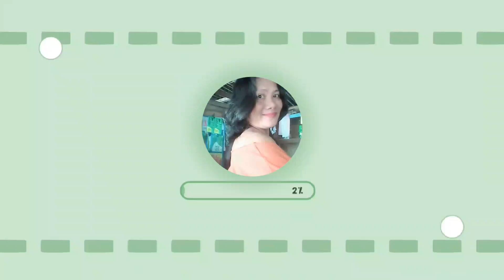HOW TO COOK CRISPY PATA||CRUNCHY